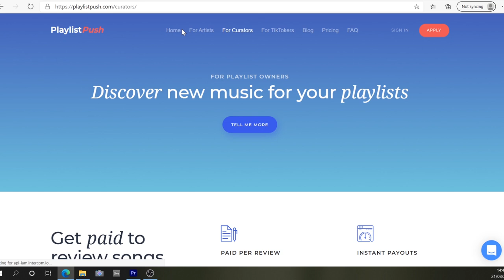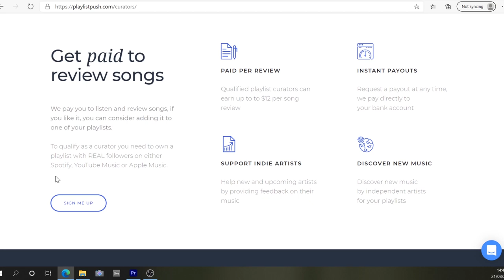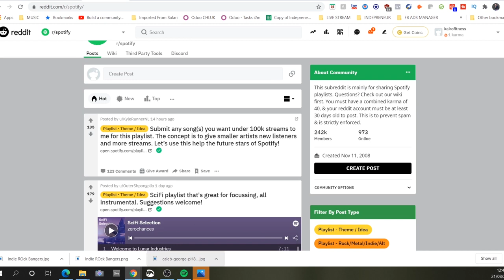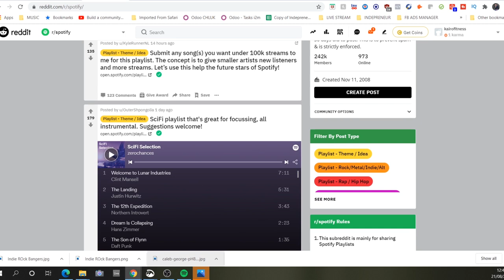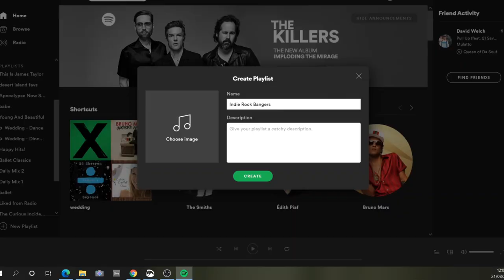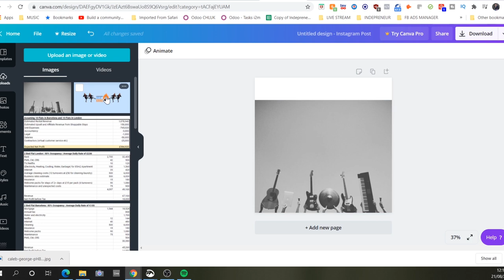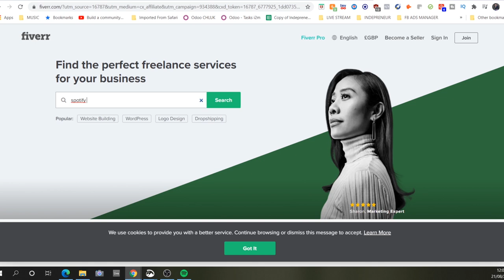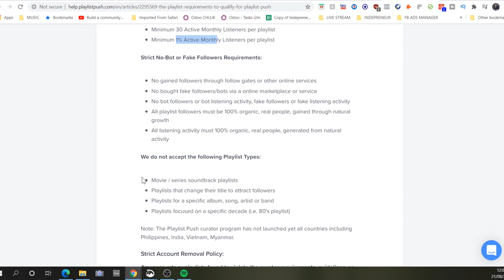The TRUTH about "Earn MONEY Listening to MUSIC" on PLAYLIST PUSH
Can music fans, artists and TikTokers earn money listening to music using Playlist Push? The answer is a "Yes, BUT..."
FREE Consult To See If I Can Help Grow Your Business With Social Media Marketing:

📈 WEBULL "Get 4 FREE Stocks Valued Up To $1,600 Each"

➡️Gear I use to make YouTube videos:
The Phone I Use to Film My Videos
Awesome Audio Interface
Vocal Microphone
Vlogging Microphone
The Gimbal That Makes The Vids Possible

🎧Want 3 Months of Amazon Music Unlimited for FREE?🎧
Be a legend and use this code

THE TRUTH
There are loads of videos online promising that you can earn $12 per song by using Playlist Push.

Many of these videos are outdated and a bit dodgy as they advise that you buy FAKE followers.

I made this video to help clarify HOW Playlist Push works and explain some practical steps as to how you can ACTUALLY make some money by building a Spotify playlist to at least 1000 followers and THEN listening and reviewing songs on Playlist Push.

YouTube is full of "make money online" videos so it's important to realise that this Playlist Push strategy is not a get rich quick scheme. It takes time and effort to grow a Spotify playlist following or to get over 30,000 followers on TikTok in order to meet the Playlist Push requirements. However, once you meet these requirements it is possible to get paid listening to music online.

Playlist Push is a convenient way for musicians and artists to market and submit their music to independent Spotify playlist. Artists should also create and build playlists and then monetize them using Playlist Push.

Buying from any of the above links does not cost you anything extra.